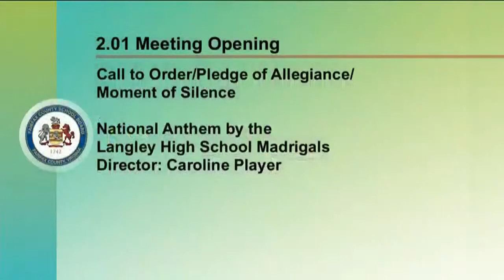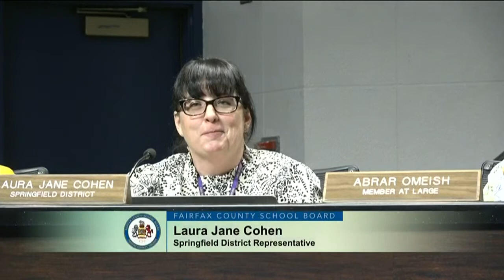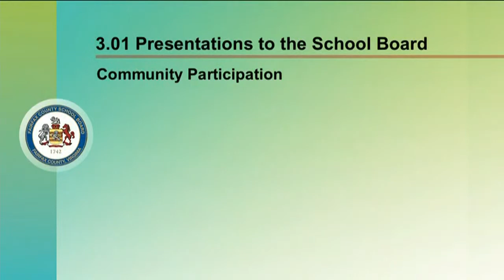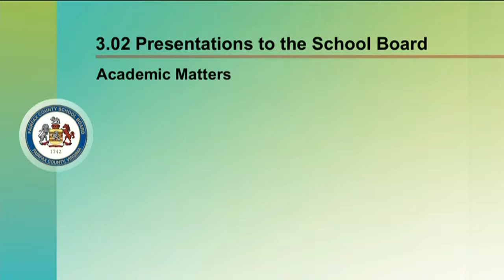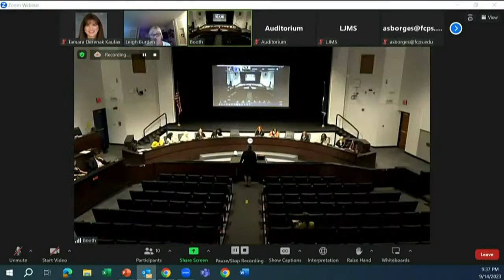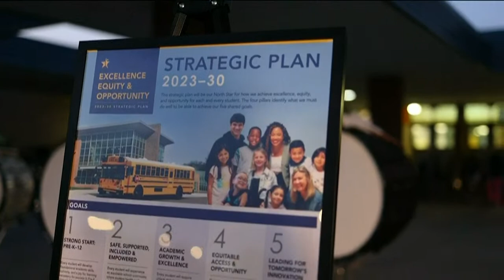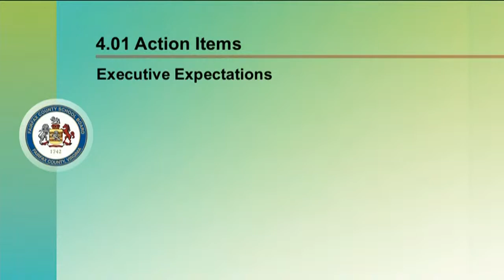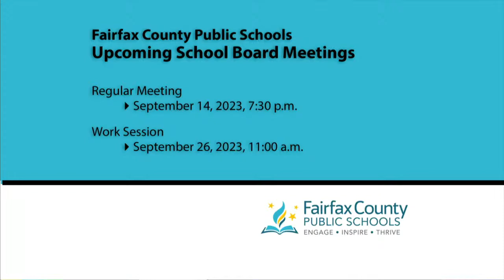Reunión de la Junta Escolar de FCPS- 14/9/23